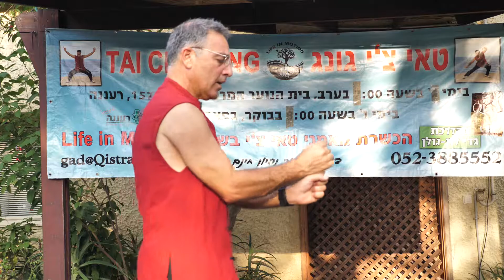יסוד העץ. שתול על פלגי, וטס קדימה כמו חץ למטרה..מסידרת חמשת היסודות עם מאסטר גדי לויגולן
חמשת היסודות הוא מושג בפילוסופיה הסינית המסורתית. מכונים לעיתים גם חמש התנועות.

המושג חמשת היסודות הוא המשך של תאוריית היין-יאנג. למעשה מדובר בחמישה ביטויים שונים של הצ'י. בכל יסוד בא לידי ביטוי הצ'י בצורה ספציפית, ולמעשה הם משלימים זה את זה. לפי הפילוסופיה הסינית, חמשת היסודות מייצגים את כל האפשרויות הקיימות בטבע, באופי האדם, וביקום. הסינים חשבו שכל הקיים בטבע נשלט או מושפע ממצב הקשר ה"אנרגטי" בין השמים והארץ - עולם הדומם, עולם הצומח, עולם החי, וכמובן האדם.

לפי הפילוסופיה, חמשת היסודות מהם בנוי מעגל החיים הם: עץ, אש, אדמה, מתכת, ומים. כל יסוד בונה ומזין את הבא אחריו. בלשון ציורית ניתן לתאר את המעגל כך: המים מצמיחים עץ, העץ הוא חומר גלם ליצירת אש, האש יוצרת אפר ואדמה, בעמקי האדמה נוצרת מתכת, המתכת בעמקי האדמה מחזיקה את מי התהום להמשך צמיחת העץ, וחוזר חלילה.
חמשת היסודות מייצגים תהליך שבו משתנה האנרגיה ממצב אחד לשני, בו יסוד אחד הוא מזין את היסוד שאחריו ומוזן מזה שלפניו. הם משלימים זה את זה כפי שחיינו מורכבים מיסודות משלימים, ויוצרים גוף נפש אחד.או אחת

הרשמו  עוד היום לקורס מדריכי טאי צ'י גונג בראשות מאסטר גדי לוי-גולן
ותהנו מדרך חיים מרתקת של העצמת אנרגיית צ'י בקרב תלמידיכם. וכמו שנאמר- המעצים מתעצם
כמדריכים תתחזקו ותפיצו בריאות, ריפוי בתנועה, ושלוות נפש לקהל תלמידים, וזאת כמקצוע נוסף לחיים בו מתפרנסים ונהנים
לפרטים והרשמה כנסו לאתר